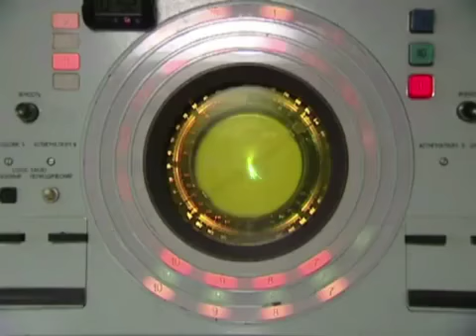Russia's Gepard class frigate lives firing